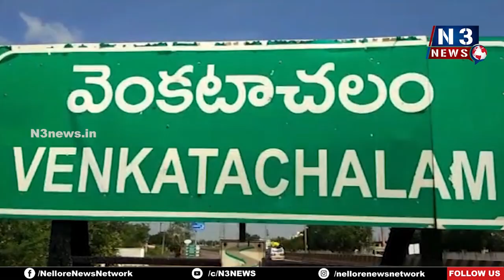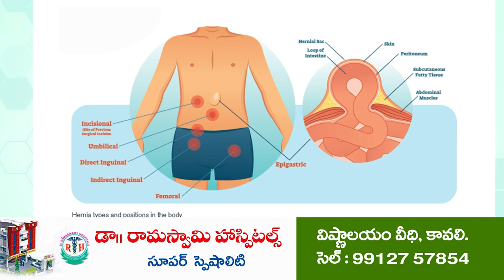వెంకటాచలం పోలీసులపై సస్పెన్షన్ వేటు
ఉత్త‌ర్వులు జారీ చేసిన గుంటూరు రేంజ్ ఐజీ పాల్రాజ్
అస్సాం వ్యక్తి మృతి కేసులో పోలీసుల నిర్ల‌క్ష్యం